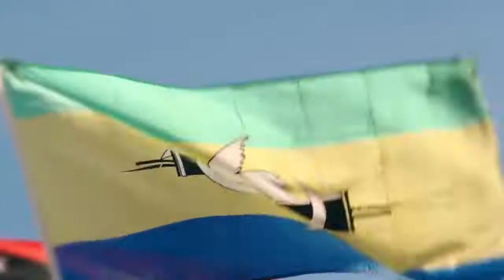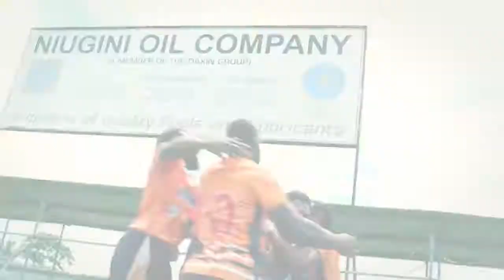Lae Snax Tigers - Theme Song( Official Video)